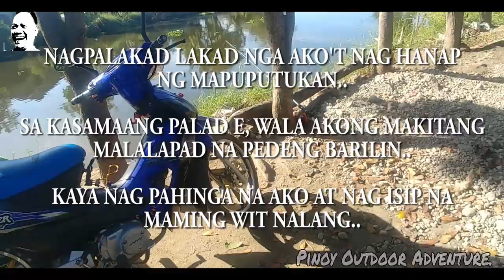BRGY. TELACSAN/TACASAN, MACABEBE, PAMPANGA !!! (PART 2) 12-24-2019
Ayun oh..!!!
PART 2 NA!

So eto na po yung pinaka aabanagn po nating part 2 ng aking solong paglalakbay sa macabebe pampanga..
Sana mag ENJOY po kayong lahat..

Madami pa po tayong PENDING videos dito..
Check nyo to, baka andito mga pa-shout out nyo..

FISH ON!!!